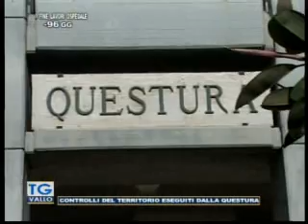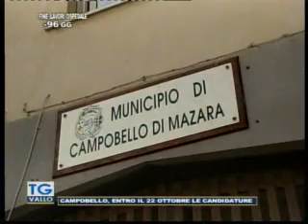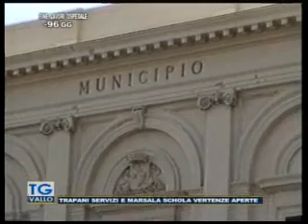TgVallo Mazara 27 09 2014